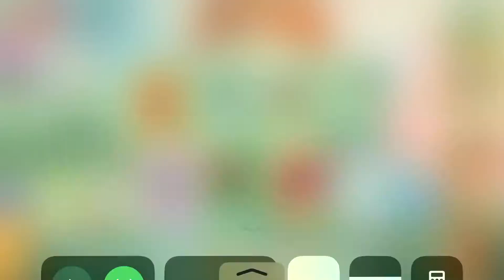Nothing but messing around... again